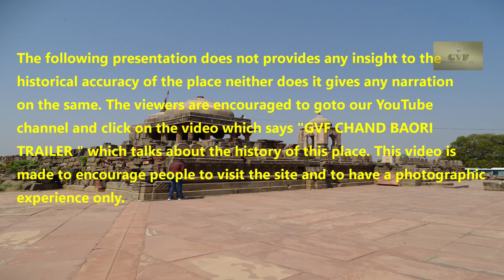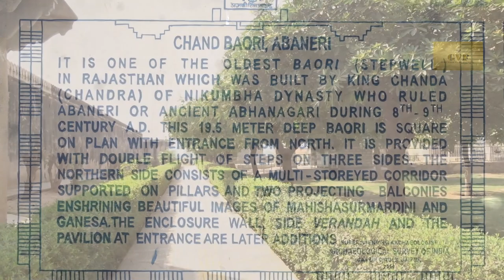GVF CHAND BAORI THE FILM 2023 HD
THIS TIME WE DID CHAND BAORI, WE BRING TO YOU IN ASSOCIATION WITH MR. T S ARORA WHO ALSO IS AN AVID LEARNER AND A CURIOUS GENTLEMAN ABOUT THE HISTORY OF INDIA. THIS IS GVF'S 2ND MAJOR ALLIANCE WITH HIM AFTER " TAJ MAHAL". IN THIS VIDEO, WE HAVE PHOTOGRAPHICALLY COVERED THE SITE AND SHOWCASED IT AS "NEVER BEFORE DONE". YOU WILL NOT FIND ANY NARRATION OR EXPLANATION OF THE SITE IN THIS VIDEO AS IT HAS NOT BEEN SHOT WITH THAT POINT OF VIEW, HOWEVER, WE HAVE ALREADY MADE A SEPARATE VIDEO WITH EXPLANATION, THE LINK OF WHICH HAS BEEN SHARED  IN THE DESCRIPTION BELOW.
Chand Baori is a deep four-sided well with a large temple located in the back of the well. The basic architectural aspects of the monumental well consist of a long corridor of steps leading to five or six stories below ground level which can be seen at the site. Chand Baori consists of 3,500 narrow steps over 13 stories. The state of Rajasthan is extremely arid, and the design and final structure of Chand Baori were intended to conserve as much water as possible.
Ancient Indian scriptures made references to construction of wells, canals, tanks and dams and their efficient operation and maintenance. This site combined many of these operations to allow for easy access to local water. At the bottom of the well, the air remains 5-6°C cooler than at the surface, and Chand Baori was used as a community gathering place for locals during periods of intense heat. One side of the well has a haveli pavilion and resting room for the royals.
Chand Baori has been used as a filming location for a number of films, such as Bhoomi, The Fall, Bhool Bhulaiyaa, and Paheli. The 2012 Hollywood movie The Dark Knight Rises starring Christian Bale as Batman used Chand Baori as inspiration for one of its production sets but was not actually filmed on location at Chand Baori.